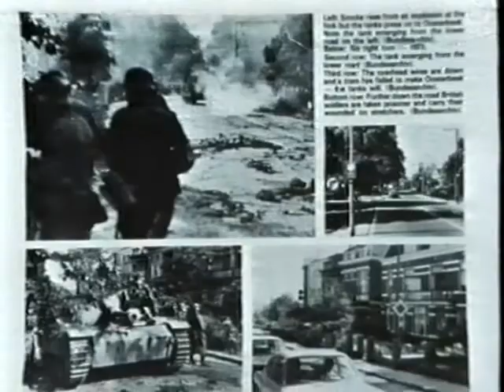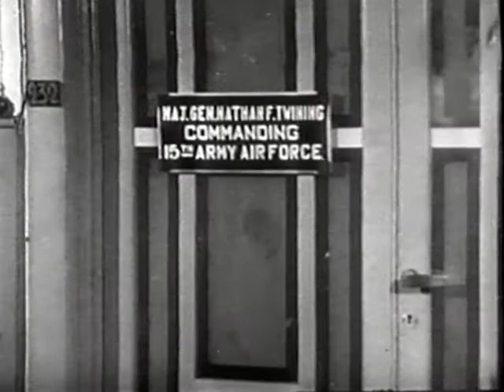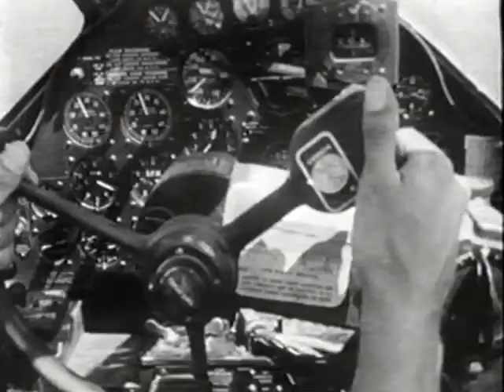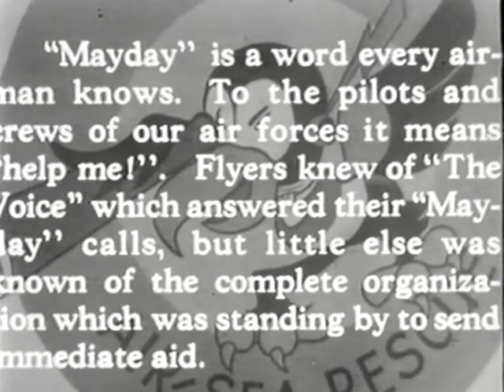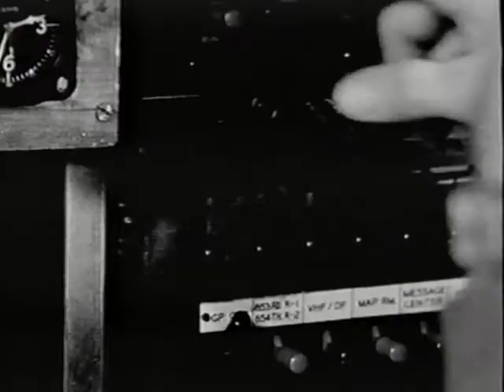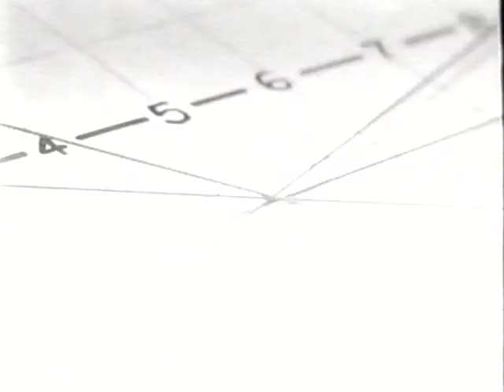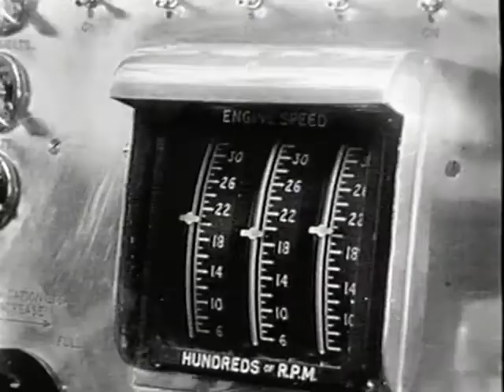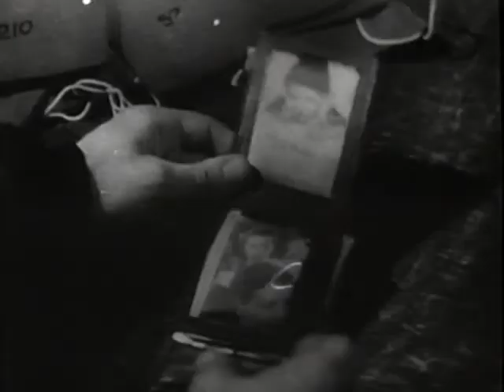After the Battle- Classic Bomber Raids -Air Sea Rescue-Ploesti-Mayday!-Schweinfurt and Regensburg